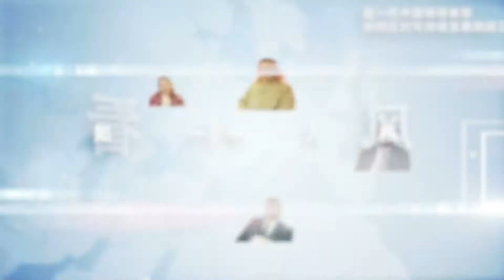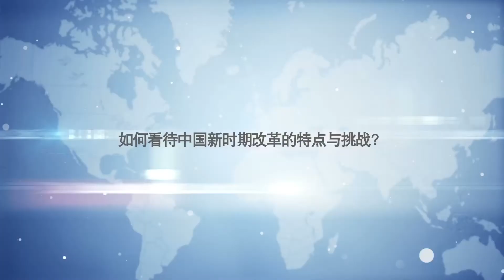10. 佛得角共和国驻华大使